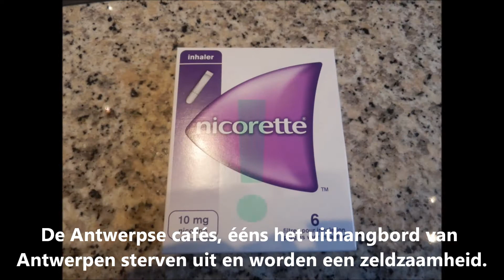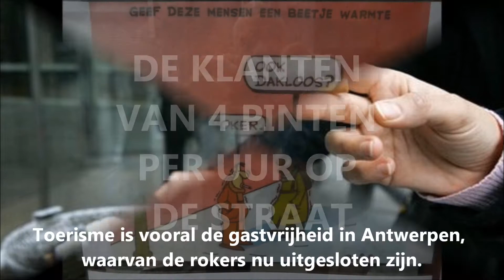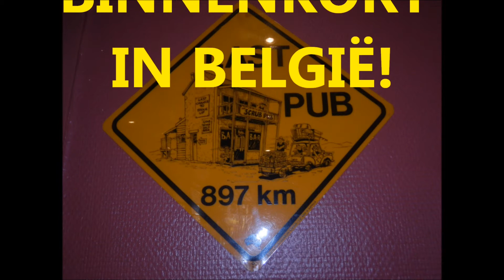ALS DE ROOK OM JE HOOFD IS VERDWENEN.wmv